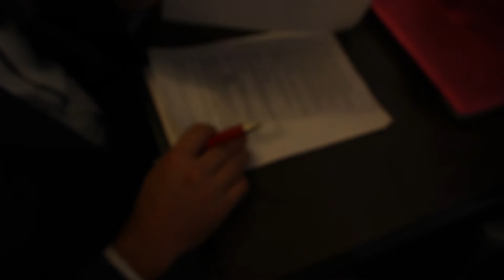Time Loan Shark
Credits:
I would like to say thanks so much to the Boulevard Cafe for letting us use the venue. I would also like to give a big thank you to my neighbor Patrick McLaughlin for playing the role of Nick Bottom. I'd also like to thank History Varner, my sister, for playing Angelica Dearth and my mom, Winifred Jamieson, for helping me develop the story.

Cool Things To Notice (Spoilers!):
Obviously, the name Angelica O. Dearth
The phone number for Angelica's business is 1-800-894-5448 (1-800-TWI-LGHT)
The name Peter comes from the story of the Magic Spool.
Nick Bottom is the name of a charismatic fool from Shakespeare's "A Midsummers Night's Dream"